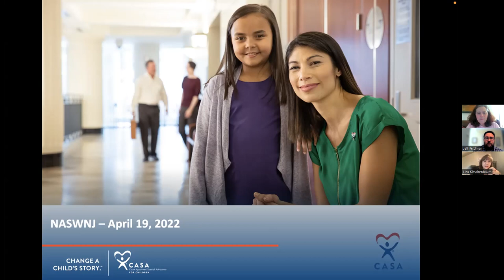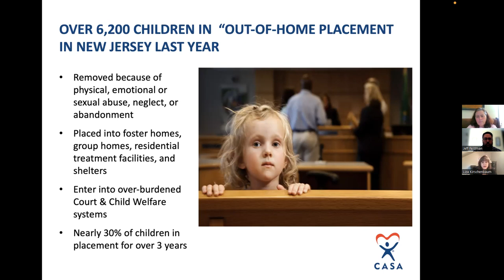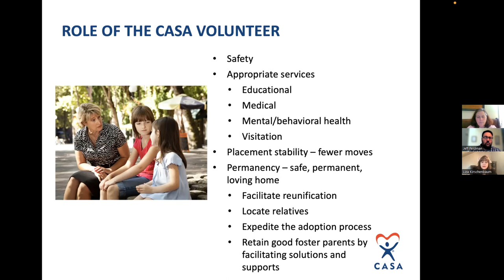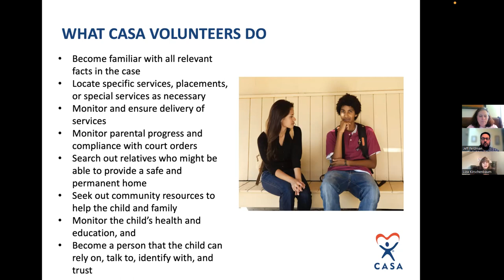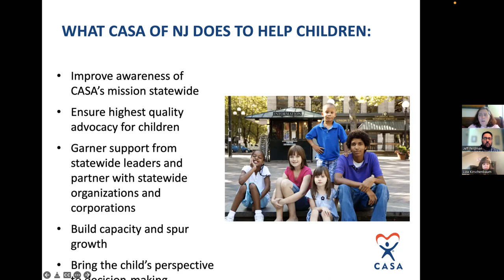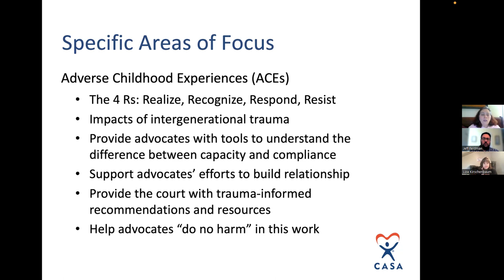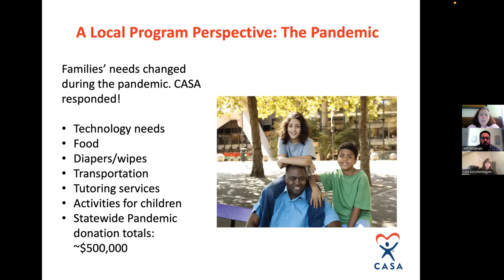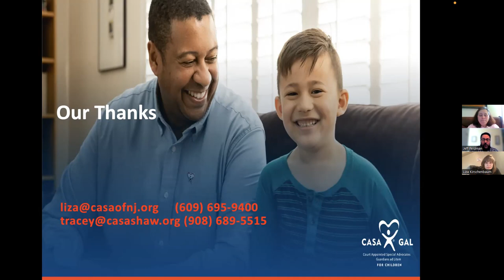The Global Refugee Crisis and Social Work with Refugees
According to the United Nations High Commissioner for Refugees (UNHCR), at least 82.4 million people around the world have been forced to flee their homes, and among them are nearly 26.4 million refugees, around half of who are under the age of 18.  In recognition of World Refugee Day, NASW-NJ is joined by Lucy Rabbaa, Director of Social Services at HIAS Pennsylvania, a local resettlement agency which resettles refugees from all over the world. Lucy will discuss HIAS’s resettlement programs, best practices, and challenges social workers may face while working with refugees.